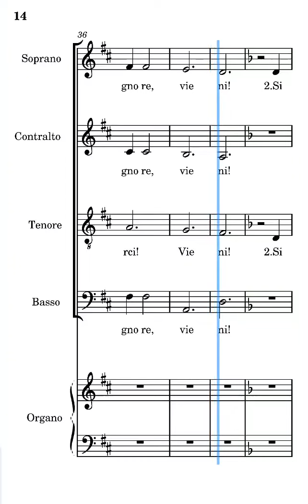Vieni Signore a salvarci Parisi tenori prima strofa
Voce dei tenori del canto vieni Signore a salvarci di Antonio Parisi prima strofa